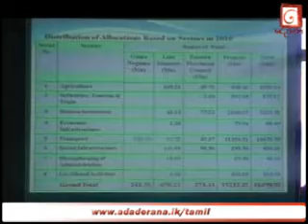பஷில் மட்டு விஜயம்